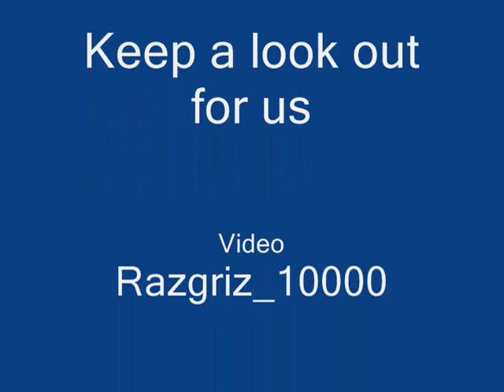Extra Aces Airshow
Comming November 17th, 2007 at 6:00est